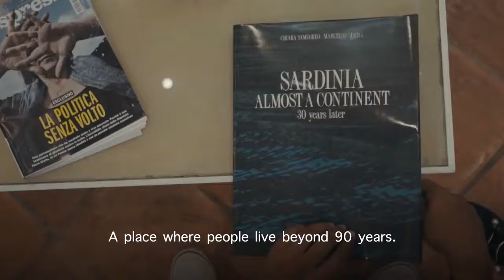If You Want To Live Longer - WATCH THIS